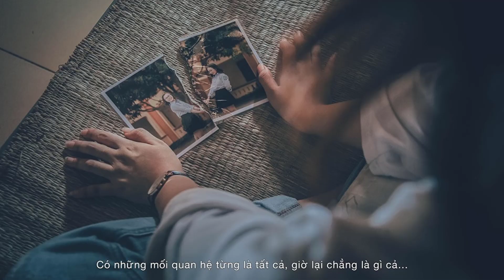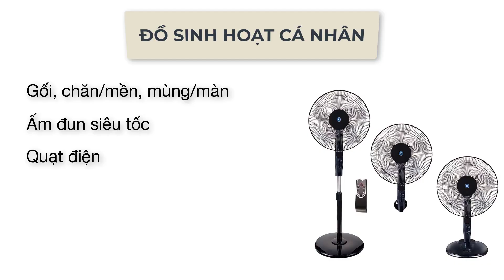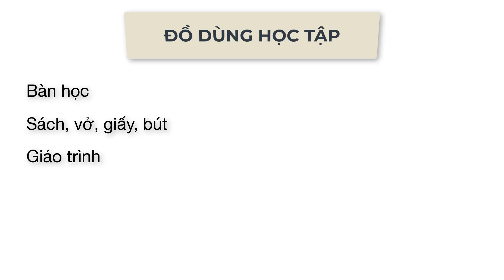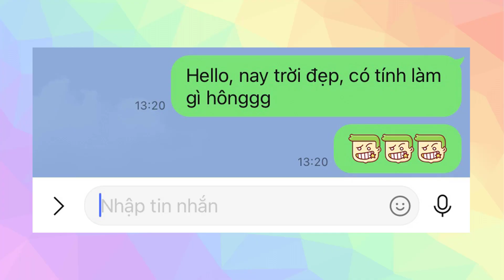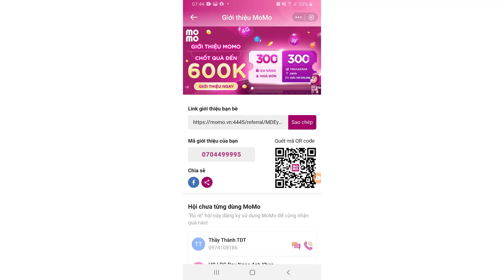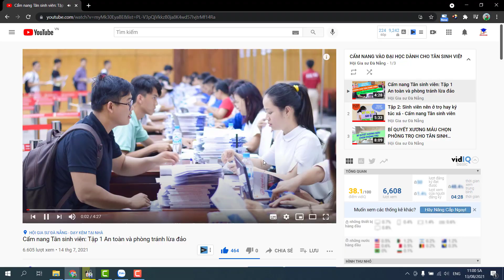Tập 4: Tân sinh viên cần mua gì khi nhập học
Tập 4: Tân sinh viên cần mua gì khi nhập học? Các bạn hãy tìm lại các tập khác trong series video Cẩm nang vào đại học dành cho tân sinh viên nhé.

Trải qua 12 năm học vất vả và một kì thi cam go, chúng ta từ một học sinh trở thành một sinh viên đại học. Hầu hết những sinh viên đều phải học xa nhà, do đó mỗi người cần chuẩn bị cho mình một hành trang đầy đủ nhất để có thể thích nghi với môi trường mới. Đặc biệt, thời điểm làm tân sinh viên là lúc mà chúng ta thấy thiếu thốn nhất. Sau đây, HGS sẽ giúp cho các bạn tân sinh viên chuẩn bị cho mình những vật dụng đầy đủ nhất cho ngày nhập học.
Đồ sinh hoạt cá nhân
Đồ dùng học tập
Điện thoại di động
Balo

Địa chỉ:  159 Yên Khê 2, Thanh Khê, Đà Nẵng, Việt Nam